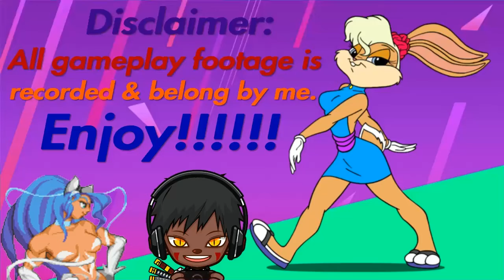Disney's Aladdin (SNES): Intro & Stage 1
Man I played this game when I was a kid. This game is the GOAT!